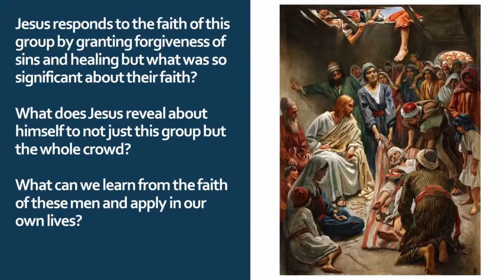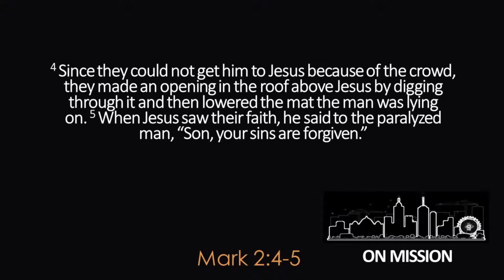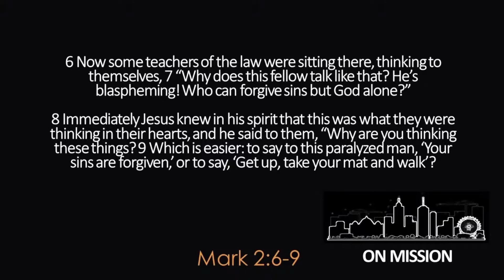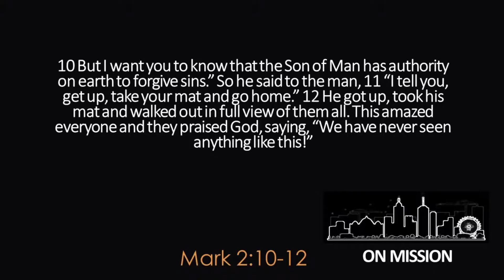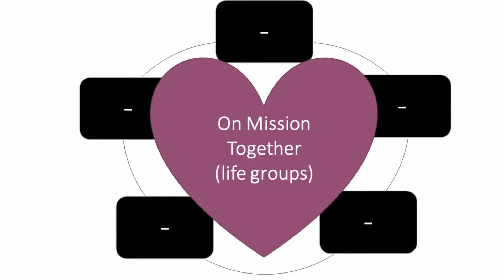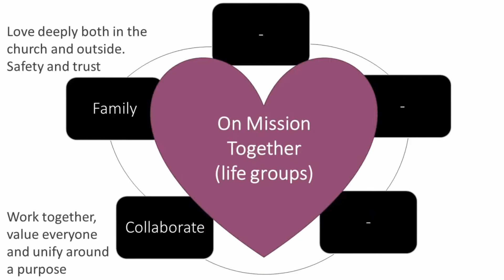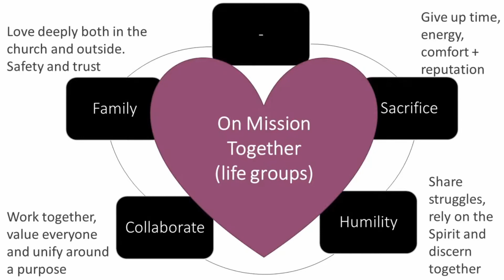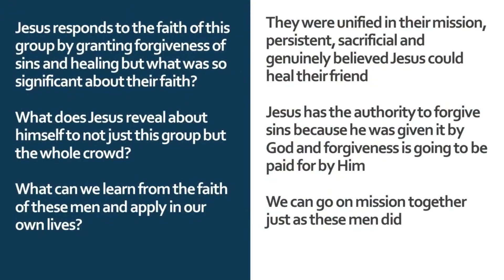Together (Sermon - 2 May, 2021)